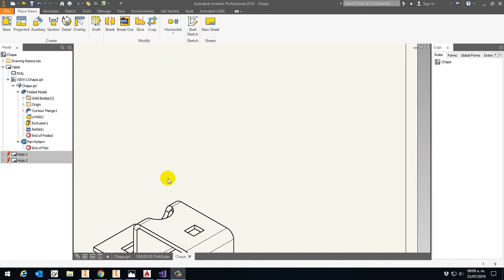Inventor - Drawing - Layer Color